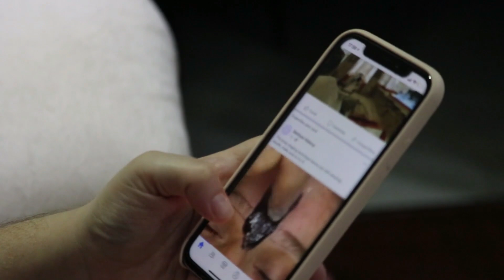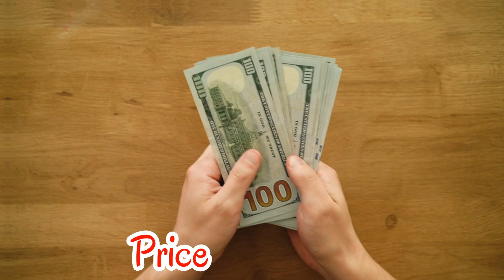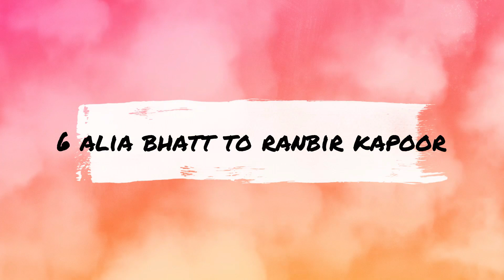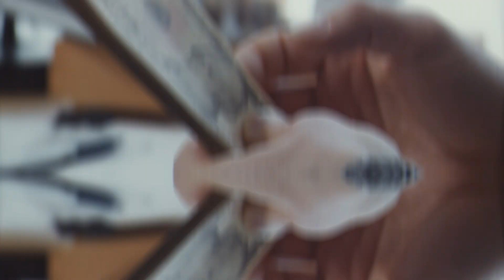Bollywood Actors 10 Most Expensive New Year Gifts From Their Wives, Shahrukh Khan, Arbaaz Khan,Shura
/ ro.  .

 / sakurahertz

 / celebriynews

 / celebri28164146